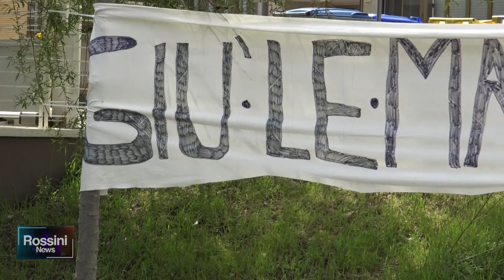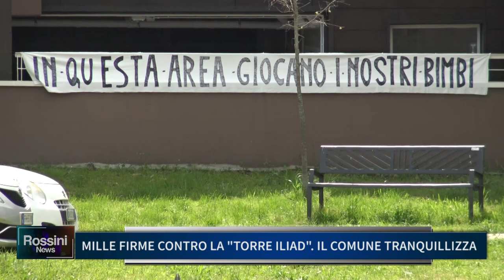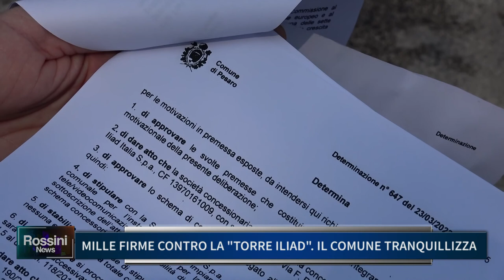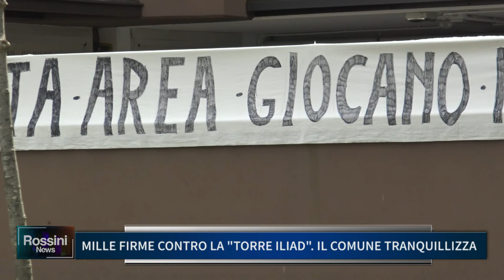MILLE FIRME CONTRO LA TORRE ILIAD: IL COMUNE TRANQUILLIZZA